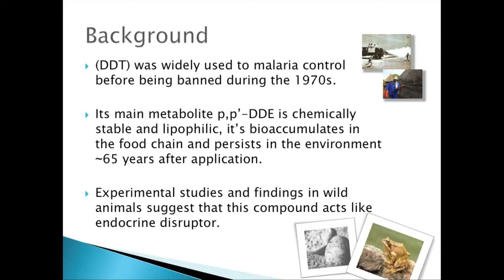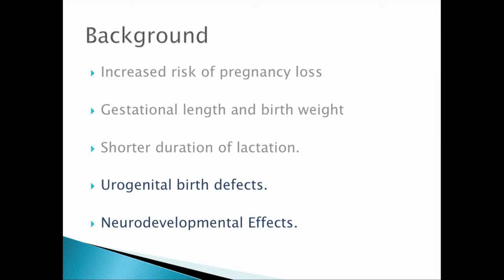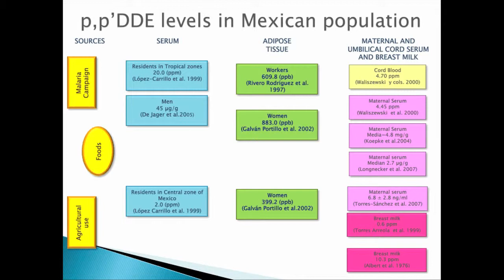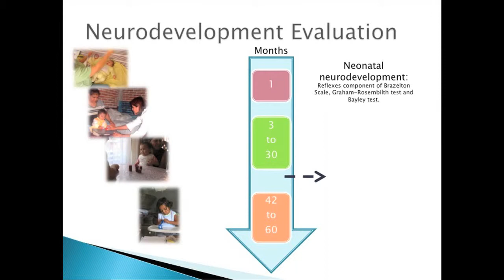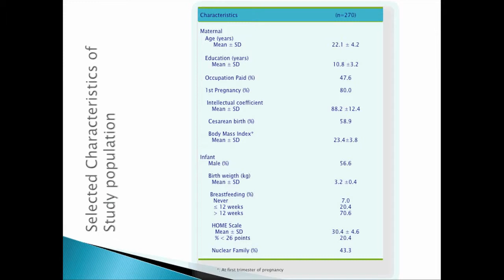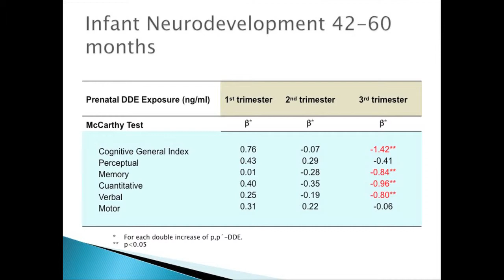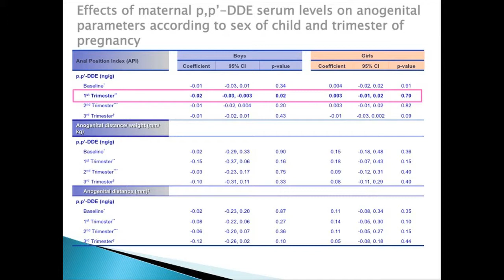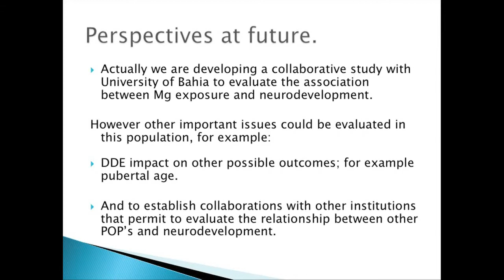Prenatal DDE exposure and infant development: five years of follow-up - Luisa Torres Sanchez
Lecture by Luisa Torres Sanchez from the third day of the IV International Workshop on Pollutants in the Environment at the IBCCF/UFRJ - November 12, 2010.